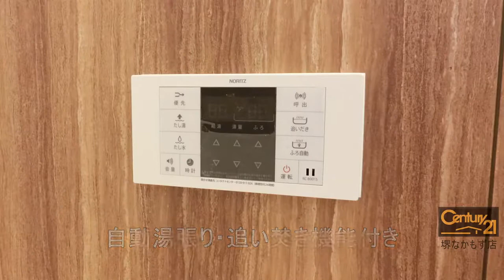堺市北区百舌鳥梅町３丁の賃貸【PARCO GRUS】ペットＯＫとなっております！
オートロック機能ついてます。
ペットＯＫとなっております！
ぜひ見学のお電話お待ちしております。

物件タイ：賃貸ハイツ
交通　御堂筋線 なかもず 徒歩 9分
南海高野線 白鷺 徒歩 15分
南海高野線 百舌鳥八幡 徒歩 19分
阪和線 三国ヶ丘 徒歩 29分

--SNSなど
◆Facebookページ